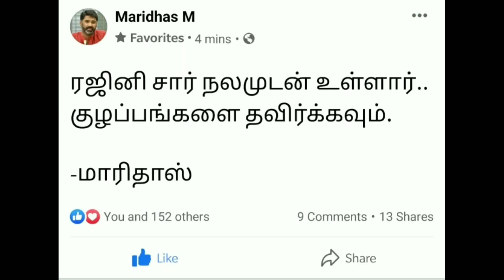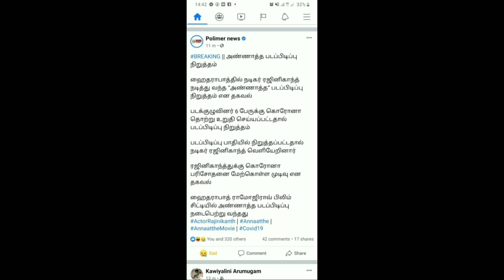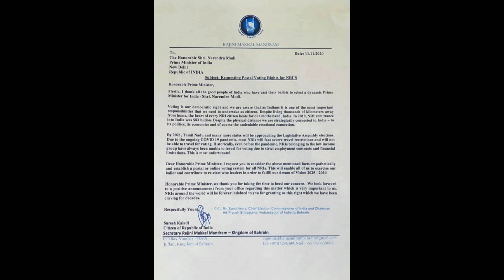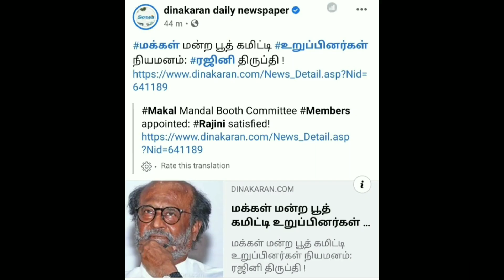தலைவர் ரஜினிக்கு இன்று மீண்டும் கொரோனா பரிசோதனை மற்றும் Rajini TV மத்திய அரசு ஒப்புதல்rmm